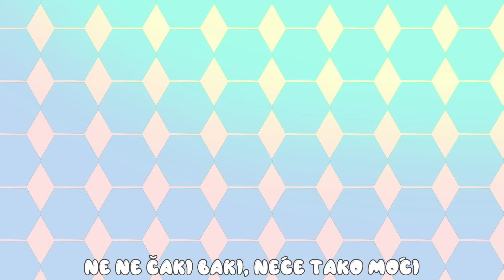Caki Baki : djecije pjesmice, pjesme za djecu, pesme za decu, decije pesme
Čaki Baki

(Ema:)
Ima jedan Baki a zovu ga Čaki
Zubi su mu moji, neobično slatki.

(Čaki Baki:)
Kuc! Kuc! Kuc!

Ja sam Čaki Baki, ja želim odavno
U zubiću tvome, da stanujem stalno.

Volim sve k’o ti – kinder jaje i smoki,
Čips i čokolade i bombone kiki.

Nosim čekic mali, rupicu da bušim
Jedem sve što i ti, u slatkom se gušim.
Kuc! Kuc! Kuc!

(Ema:)
Ne ne Čaki Baki, neće tako moći
Ima leka za te, plan ti neće proći.

Ne ne Čaki Baki, to su pusti snovi
Oprat ću zubiće, bit će kao novi.

Perem, perem, perem zube, da oteram bube
Perem, perem, perem zube, bez velike žurbe.

Perem gore dole, od petka do petka
perem desno levo, pa sve ispočetka.

(Čaki Baki:)
Kuc! Kuc! Kuc! Kuc! Kuc!

Kuc! Kuc! Kuc!
Ja sam Čaki Baki, čokolade volim
S tobom živet hoću, ja te lepo molim.

Čaki Baki:
Kuc! Kuc! Kuc!

Ne trebaju tebi paste i četkice
Evo jedi sada slatke lizalice.

(Ema:)
Ne ne Čaki Baki, na slatko ne zovi

Perem, perem zube, perem bez velike žurbe.

perem desno levo, pa sve Kuc! Kuc! Kuc!

Trljam, trljam, trljam zube i po tri minute;
Perem, perem, perem zube da mi ne požute.

Isperem zubiće, pa se lepo bele
I ne marim više, kad slatkiše dele.

A sad ćao Čaki, Zbogom Čaki Baki,
Moji beli zubi nisu više slatki.